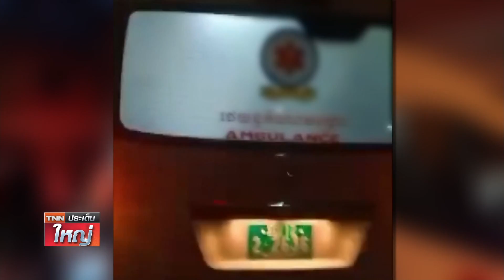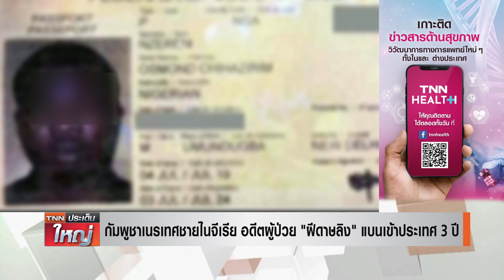กัมพูชาเนรเทศชายไนจีเรีย อดีตผู้ป่วย "ฝีดาษลิง" แบนเข้าประเทศ 3 ปี | TNN ประเด็นใหญ่ 8-08-2565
เจ้าหน้าที่สำนักงานตรวจคนเข้าเมืองของกัมพูชา เผยว่ากัมพูชาเตรียมส่งตัวออสมอนด์ ชิฮาซิริม อึนเซเรม ผู้ป่วยโรคฝีดาษลิงที่หายดีแล้ว กลับไนจีเรียประเทศบ้านเกิด และห้ามเขาเดินทางเข้ากัมพูชาอีกเป็นเวลา 3 ปี